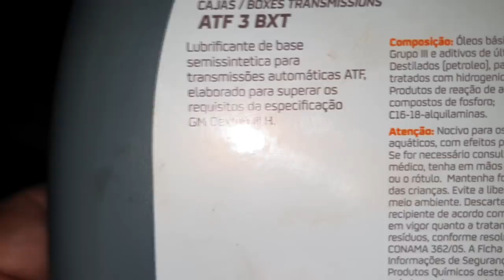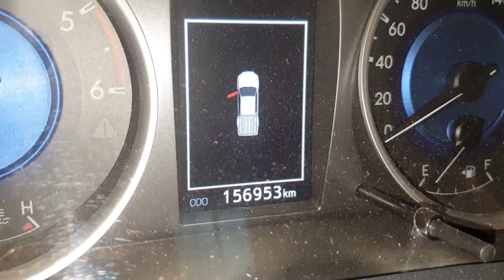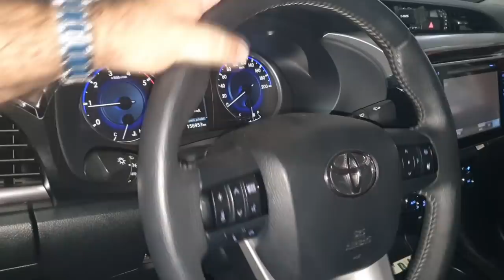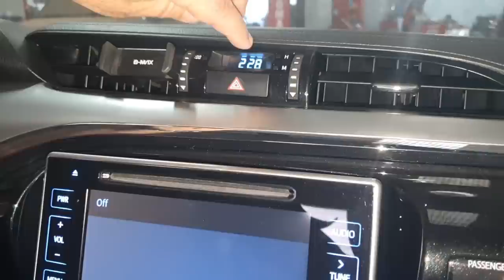EP. 609// Toyota HILUX 2016/17 Trocando a CAIXA DE DIREÇÃO devido vazamento e RUÍDO no ESTERÇAMENTO!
R$ 60,00 com o frete incluso?    Pague pelo PIX!    CHAVE PIX: 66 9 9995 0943

Toyota Hilux 2016/17 modelo tubarão, realizando a troca da caixa de direção!
Entenda os sintomas que fizeram necessário tal serviço!

"Hilux 2016/17  é boa"
"Hilux 2016/17  dá muita manutenção"
"Hilux 2016/17 melhor camionete"
"ponto correia dentada sw4 "
"sw4  como trocar óleo câmbio automático"
"freios de Hilux 2016/17"
"melhor mecânica Hilux 2016/17 sinop"
"revisão Hilux 2016/17  sinop"
"revisão Hilux 2016/17"
"serviços Hilux 2016/17 "
"revisão Hilux 2016/17"
"revisão toyota sw4 "
"protocolo águia"
"sw4 s10"
Hilux 2016/17
"bda 4x4"
"manutenção triton"
"manutenção camionete"
"mecânica 4x4"
"chassis hilux"
"montagem hilux"
"militec funciona"
"serviços toyota"
"oficina toyota"
"o que é hilux garbosa"
"mecânica toyota"
"manutenção toyota"
"restauração hilux"
"hilux antiga"
"diesel 4x4"
"como montar motor diesel"
"diesel 4x4"
"embreagem s10"
"melhor mecânica"
"mecânica chevrolet"
"melhor marca óleo s10 5w30"
"como balancear"